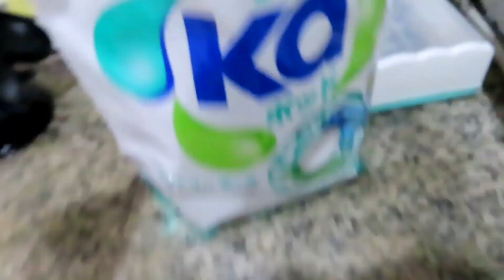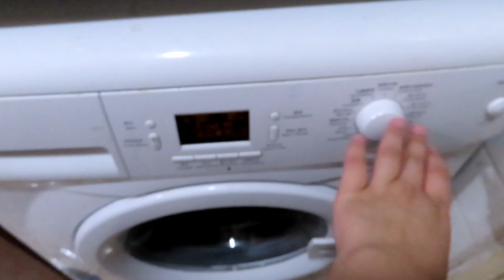Eid preparations 2020 | Eid ki tayarian | Eid vlog 2020 | Pakistani mom